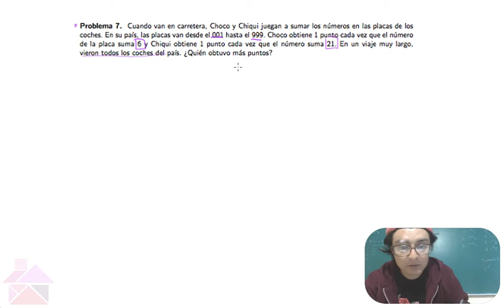Olimpiada de Matemáticas: Problemitas del Día (10 de abril 2018)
Seguimos con los problemas de la IV Olimpiada Femenil de Matemáticas. En esta ocasión hacemos K7 y K8.